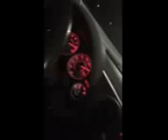2004 Acura RSX A-Spec Maxed Out